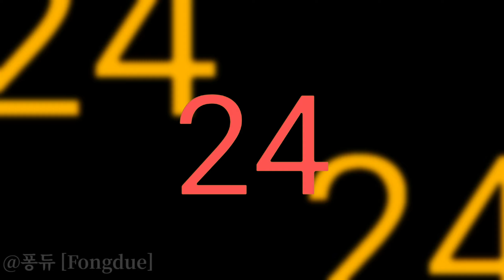Golden Time meme [ 미스터리 수사반으로 ]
-사용한 앱
이비스,키네

트위터-@fongdue05

인스타-fongdue26

-제 영상들 참고 금지입니다.

-전 인터넷에서 트위터,인스타,블로그,밴드만 이용하고 있습니다. 다른곳에서 제가 있다면 알려주세요.

-제 그림,영상 캡쳐,도용,트레,개인소장등 금지입니다